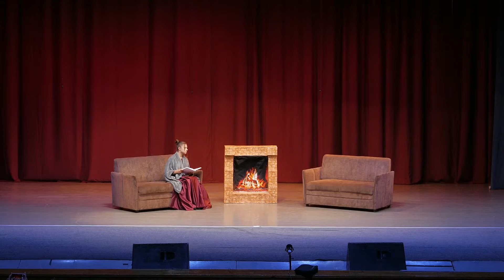Дорогая Эмили - студия Ника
Симферополь ДКП 30.05.22